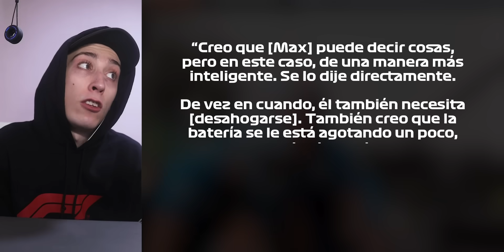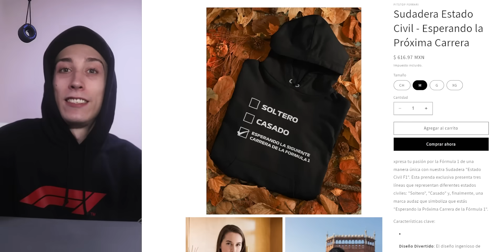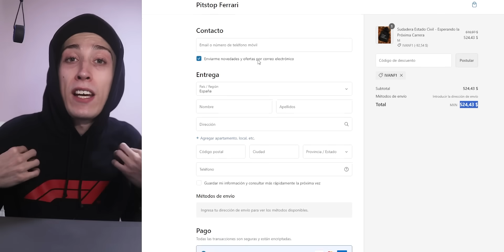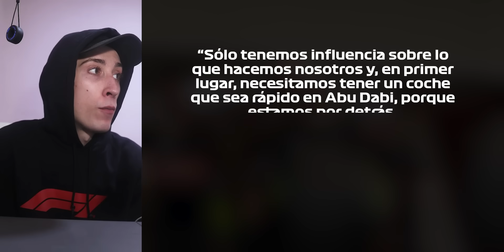SI PÉREZ NO PUEDE CAMBIARLO, SABE QUE HARÁ 🔥 JOS VERSTAPPEN DICE QUE 'SE LE FUE LA MANO' A SU HIJO 🦁